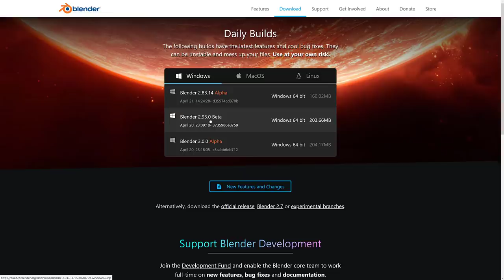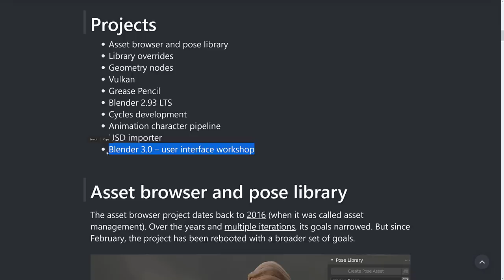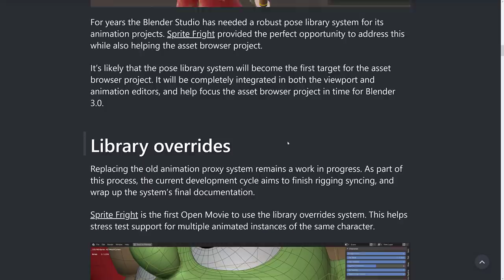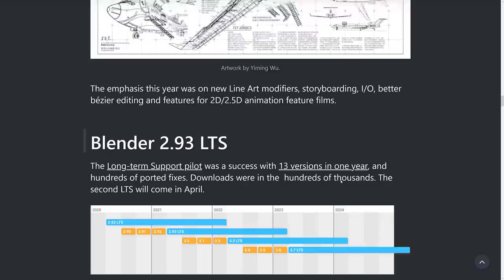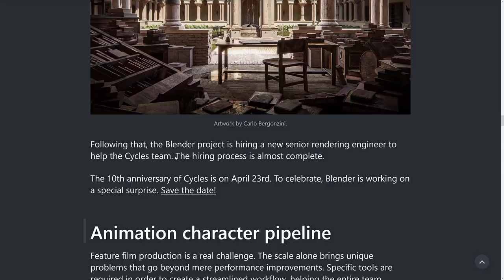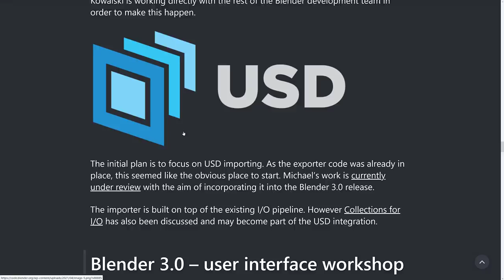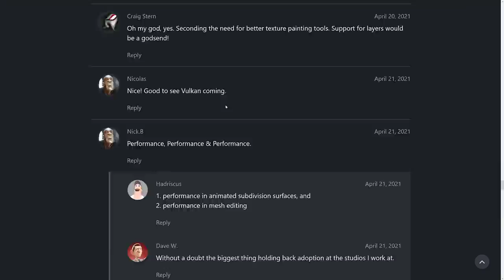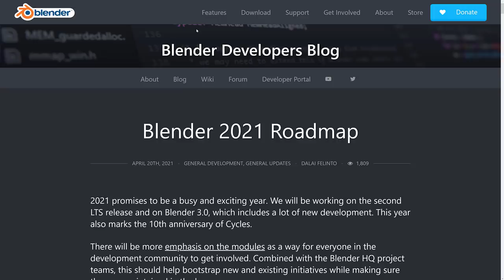Blender in 2021 Plans Revealed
Want to know what's coming in Blender... well, now we know.